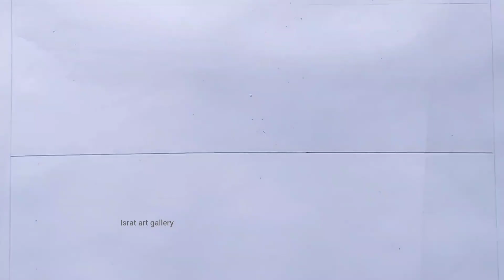Landscape Drawing || How to draw a simple Landscape || Easy Pencil Drawing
How to draw Riverside Scenery drawing  | Mountain scenery drawing step by step | Scenery Drawing Tutorials || Easy Drawing  for beginners | Village Scenery Drawing Tutorials | Painting for beginners | Pencil Drawing Tutorials

Used Thing  :-

1.Doms super dark pencil (2B)
2.10 B Drawing Pencil
3. Cotton
4.Eraser

Music 🎶

Musician: @iksonmusic